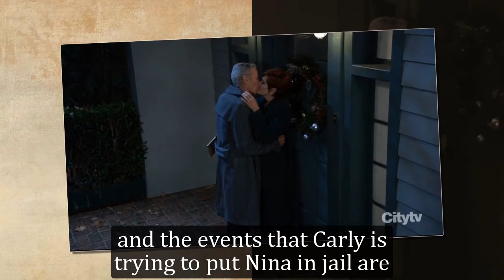GH Shocking Spoilers Maxie reveals the truth, Carly is shocked when Nina's past is revealed